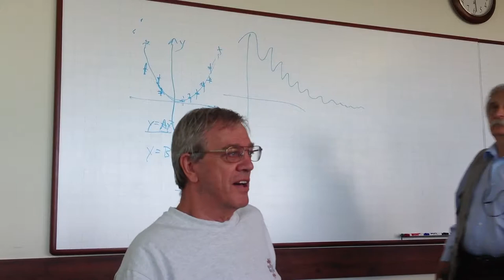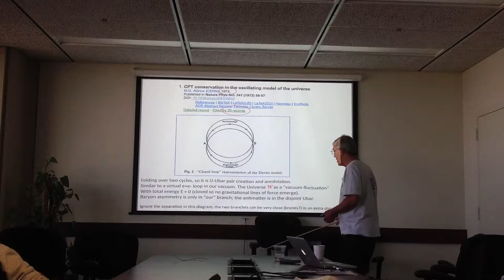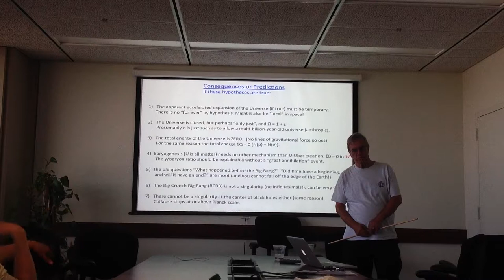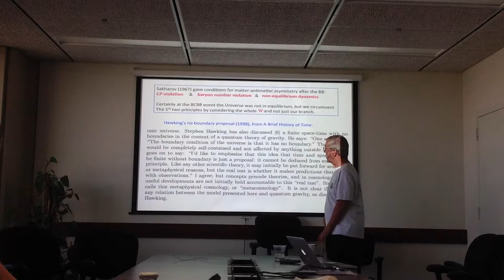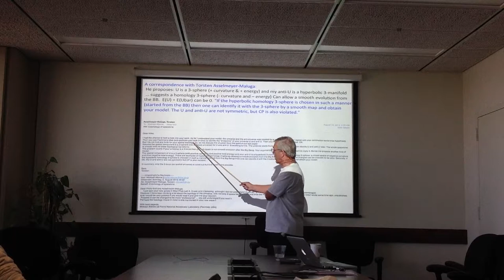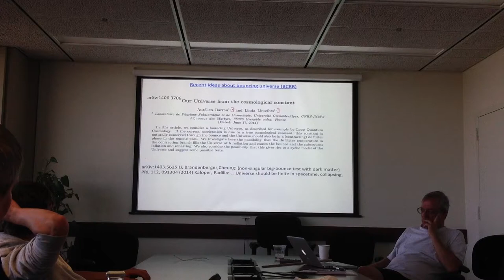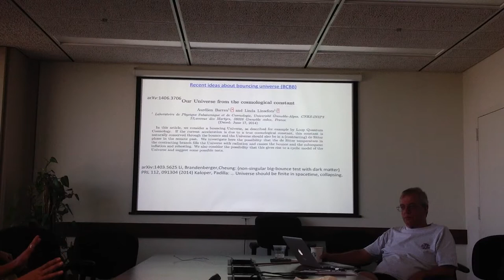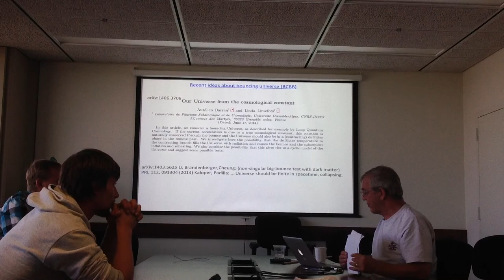A Cosmology with Closed-loop Time, Michael Albrow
Recorded on July 3, 2014 at Fermilab